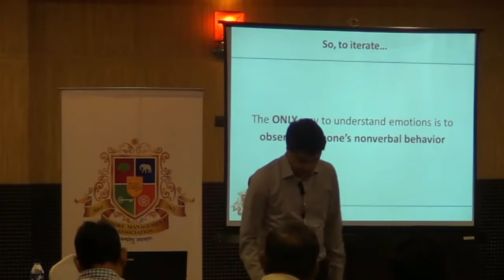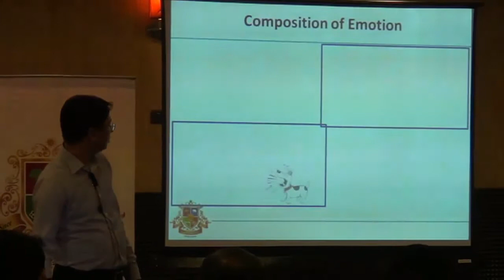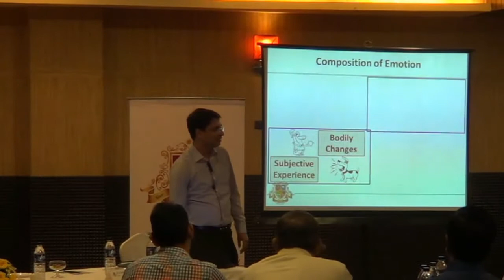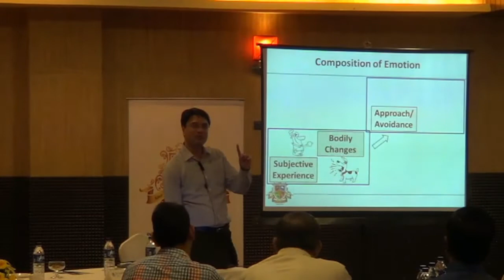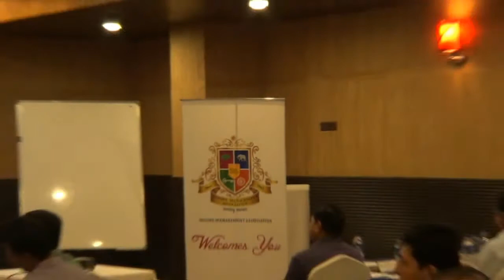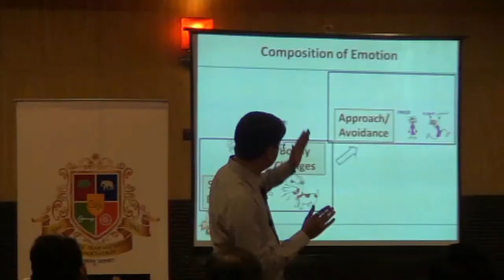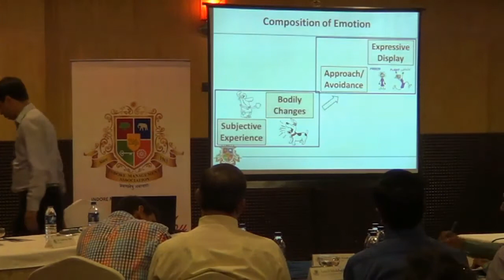IMA - Evolution for Excellence (A one-day workshop series) on Nonverbal Communication Part 04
Composition & Manifestation of Emotions - an excerpt from Indore Management Association Workshop by Dr. Sandeep Atre